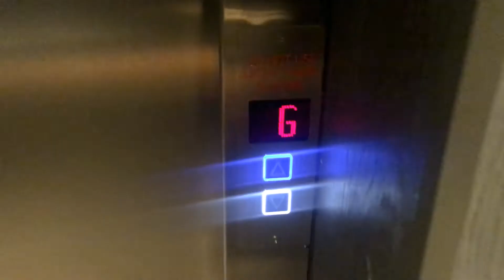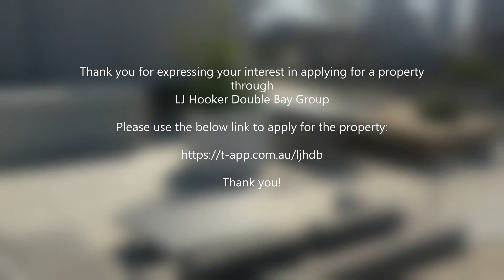Virtual Inspection - 105/444 Elizabeth Street, Surry Hills